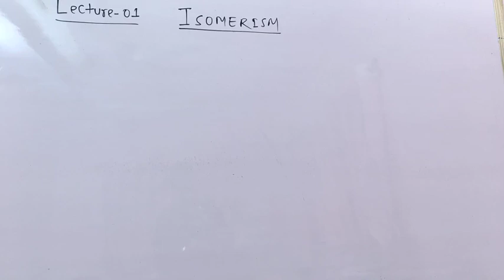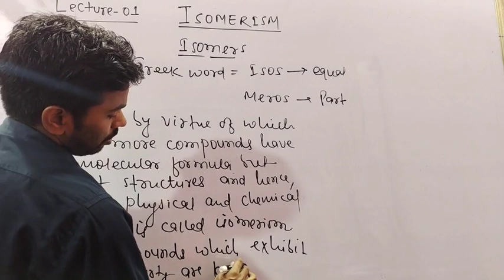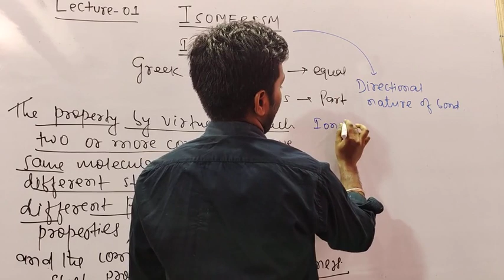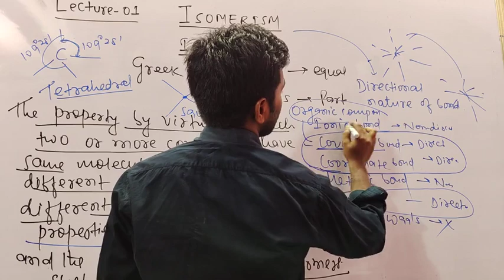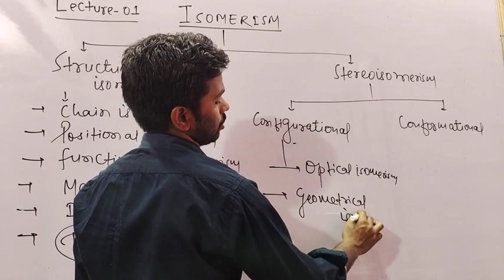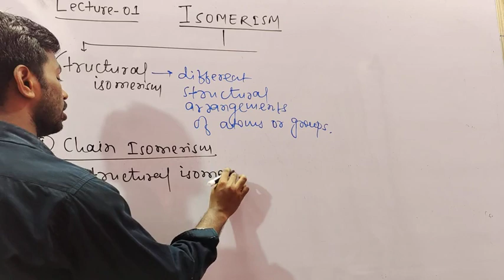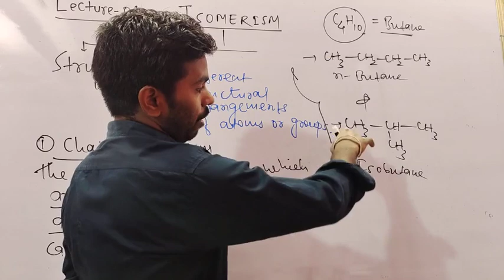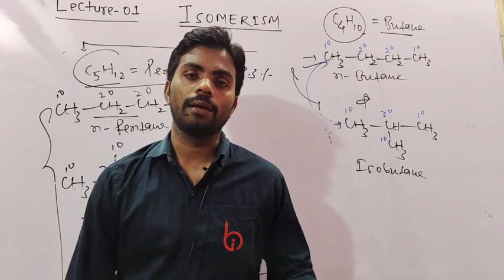Isomerism (01) Introduction || Class_11th Unit_12 || Chemistry || By_Prawesh Kumar